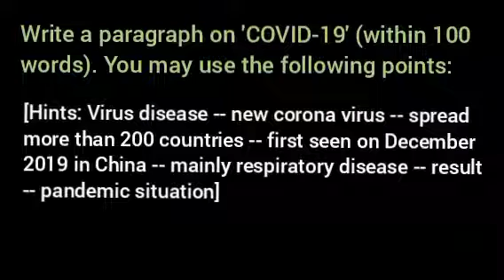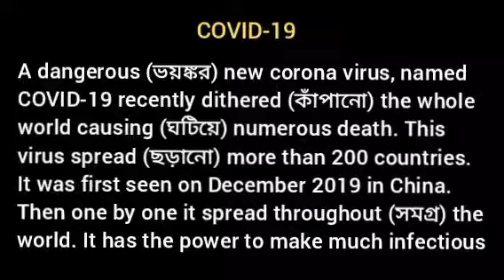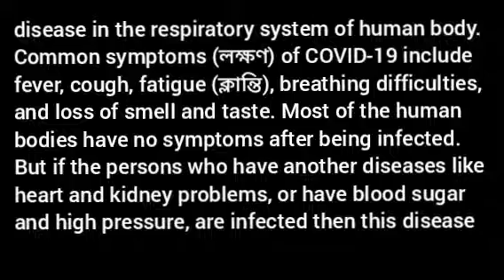COVID 19 / Coronavirus / Corona Virus Paragraph Writing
Write a paragraph on 'COVID-19' (within 100 words). You may use the following points:

[[ HINTS : Virus disease -- new corona virus -- spread more than 200 countries -- first seen on December 2019 in China -- mainly respiratory disease -- result -- pandemic situation ]]